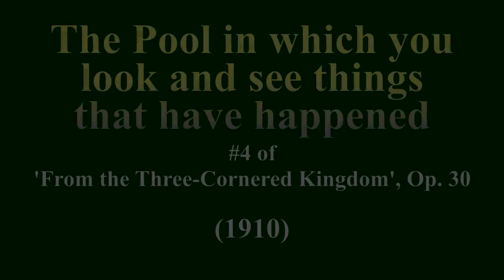Harry Farjeon: The Pool in which you look . . .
. . . and see things that have happened.
Phillip Sear plays the fourth of a collection of six pieces called 'From the Three-Cornered Kingdom' (1910) by the British composer Harry Farjeon  (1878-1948).
Harry Farjeon (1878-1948) - brother of the poet Eleanor Farjeon - studied at the Royal Academy of Music under Landon Ronald. Although he wrote a piano concerto and sonata, he is remembered (if at all) for sets of short, light, piano pieces.  . It has taken me a long time to discover the source of the strange titles of the pieces in this set, but I recently discovered that they were taken from a short story 'The Three-Cornered Kingdom' by the obscure American writer Irene Du Vernet Rabell.  The story is maybe better-known for being the inspiration of the lost 1922 romantic movie 'If I were Queen'.  My thumbnail features a photo of the bottomless well at Nilavarai, Jaffna, Sri Lanka (source